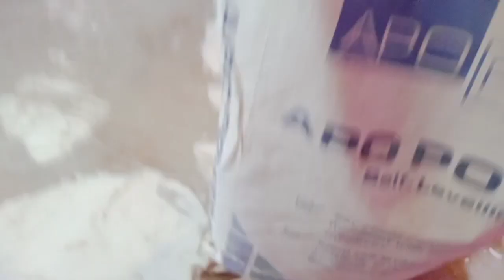Paano ayusin ang flooring na Hindi Pantay o Hindi level /Step By Step / Using SelfLevelling compound